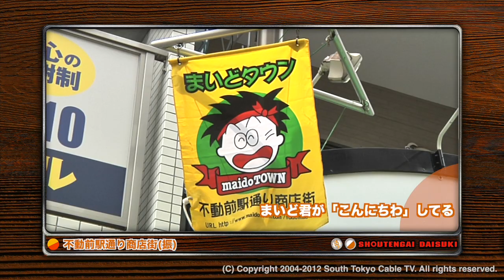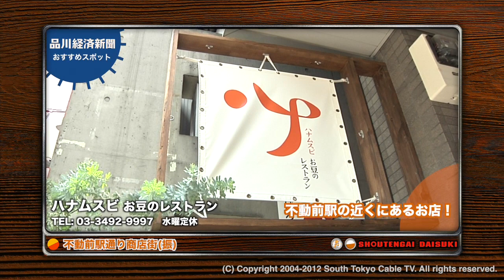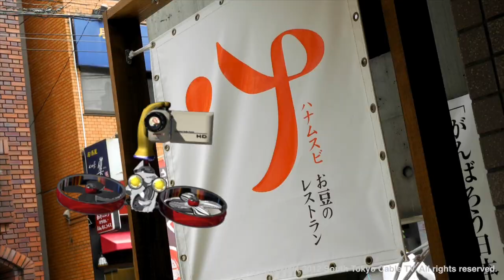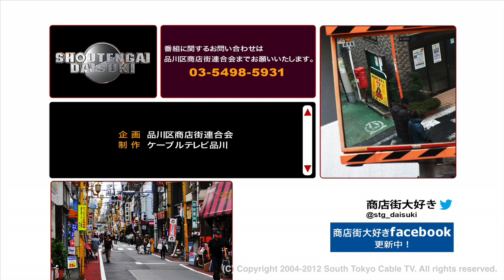商店街大好き_2012年8月号 不動前駅通り商店街（振)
ちょこちょことオシャレなお店が立ち並ぶ不動前駅通り商店街。都心へのアクセスもいい場所でありながら、周辺には目黒不動尊をはじめ、桜の名所かむろ坂など、お散歩に最適なスポットも多い町。
そんな不動前を今回はお母さんと長男タカノリがぶらりと巡ってきました！
２人の珍道中をお楽しみください♪

後半のタカノリの書籍百景では、哲学書をご紹介！哲学書といっても難しい、堅苦しい本ではなく、日常の疑問にヒントを与えてくれるようなタカノリ一押しの本になっております。